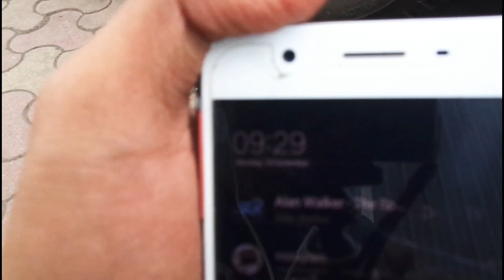THE MOST INSANE CHEST AND TRICEPS WORKOUT TILL DATE | SAYED NADEEM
Guys this was the best Chest and Triceps Workout
Just give it a try
I'm sure you'll Love it ❤
STAY FIT